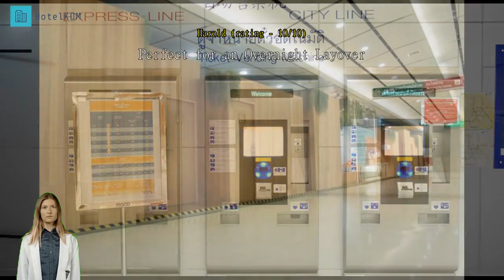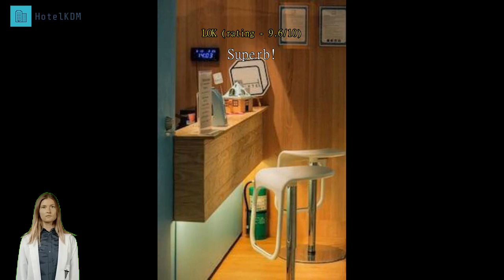Review Boxtel @ Suvarnabhumi Airport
Located within the airport, Boxtel @ Suvarnabhumi Airport provides small private rooms for a quick rest. It has free WiFi access. It is located on the basement level, a short stroll from the Airport Rail Link Station that provides train connections with the city centre. Restaurants and a 24-hour convenience store are nearby. The departures and arrivals halls are a few floors above. Each room is air-conditioned and guests may use the airport's toilet. Check-in is available 24-hours a day.